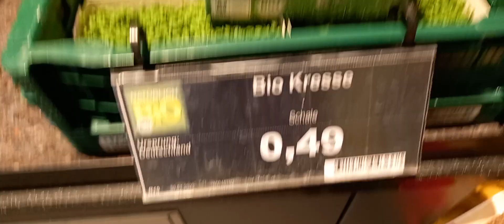denenmiştir💯 saman nezlesine polen e karşı burun kaşıntısına iyi gelir bir kaç tane Taze Tere tüket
Türkçesi tere Almanca adı kresse
bir tutam yada bir kaçtane yıkayıp taze tüketin hemen kaşıntınız yada burun akıntınıza iyi gelecektir yani saman nezlesine yada polen alerjisine .kendimiz de denedik  💯 iyi geliyor tüketirken sonra bir kaç saniye sonra hemen iyi gelecektir
Allah şifa versin